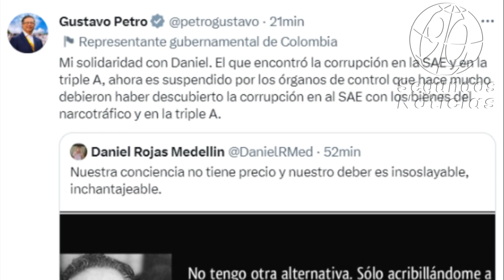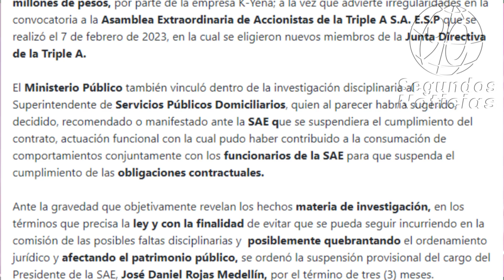🛑Procuraduría abre investigación a José Daniel Rojas Medellín, Pdte de la SAE y suspende por 3 meses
La investigación se extiende también al Vicepresidente Jurídico y Vicepresidente de Sociedades de la SAE, así como el Superintendente de Servicios Públicos Domiciliarios

Ante la gravedad que objetivamente revelan los hechos materia de investigación, en los términos que precisa la ley y con la finalidad de evitar que se pueda seguir incurriendo en la comisión de las posibles faltas disciplinarias y posiblemente quebrantando el ordenamiento jurídico y afectando el patrimonio público, se ordenó la suspensión provisional del cargo al Presidente de la SAE, José Daniel Rojas Medellín, por el término de tres (3) meses.
90 Segundos Noticias, Somos independientes, con neutralidad e imparciales, objetivos y honestos en su concepto estricto. Sin prejuicios, justos y equilibrados. ...